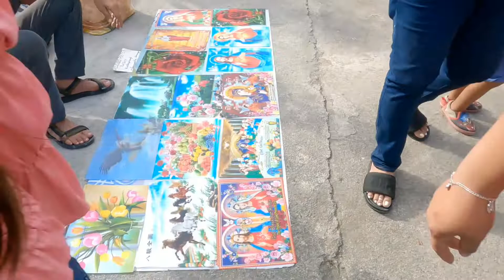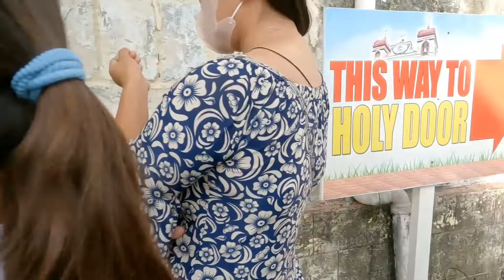FIESTA TOUR in CARCAR CITY CEBU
Tuwing november 25 taon taon pagdiriwang nga fiesta dito sa carcar city cebu.